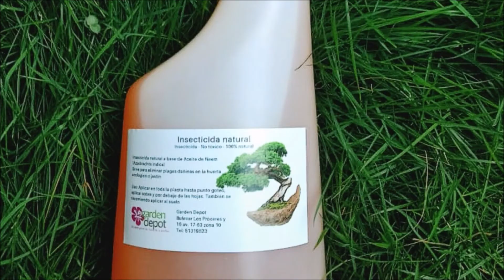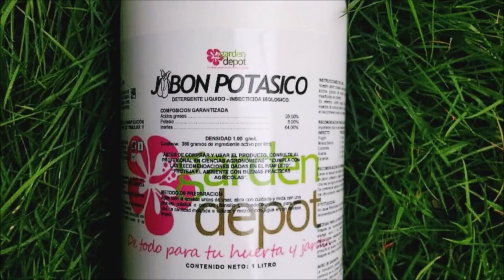TOP 3: LOS MEJORES INSECTICIDAS ORGÁNICOS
Los insecticidas orgánicos son la mejor opción para tu huerto y jardín, ya que además de que son seguros para tu familia, son eficientes y amigables con el medio ambiente.

A continuación te dejo mi top 3 de los mejores insecticidas orgánicos que he utilizado.

Te compartimos más de nuestros videos